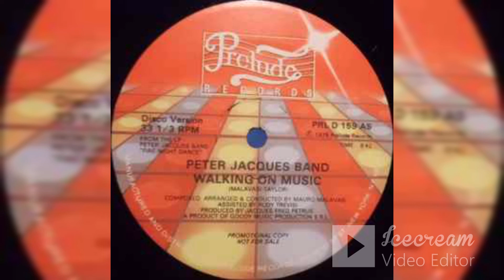DEVIL'S RUN. (LE DICEN LA HERRADURA). IMPULSADO POR EL GRAN SWING DE CARTAGENA.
NO, ES AFRICANA, NI CHAMPETA, ES MUSICA DISCOTEQUERA ITALIANA.
Peter Jacques Band fue una banda disco italiana , creada por el empresario franco-italo-estadounidense Jacques Fred Petrus (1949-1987) y el compositor y productor Mauro Malavasi
Lanzaron tres álbumes que alcanzaron un éxito menor, pero sobre todo abrieron el mercado estadounidense para la música disco italiana. En 1979, su mayor éxito fue "Walking on Music" del álbum "Fire Night Dance". Todas las pistas de este álbum alcanzaron el puesto número 6 en la lista disco de EE. UU. Otros álbumes fueron "Welcome Back" lanzado en 1980 y "Dancing In The Street" lanzado en 1985. Después de problemas financieros, Petrus tenía menos medios y tiempo de estudio para tener éxito con PJB y sus otros proyectos como Change y BB & Q. banda _ En 1987, mientras estaba en Guadalupe , Petrus fue asesinado y un turista suizo fue acusado de asesinato. Después de lo cual PJB desapareció.
La banda es considerada una de las pioneras de la música disco producida en Italia en Estados Unidos y Europa. Aún así, el estilo de la música de la banda no es un Italo disco (un género de música de baile específico que se desarrolló en Europa en los años 80). Es más bien una música disco real, "tradicional" (con raíces estadounidenses) producida en Italia. Se refleja claramente en su sonido de estilo de baile "frío" y ritmo alegre, y en el hecho de que se comercializó principalmente en los EE. UU., donde ganó una gran popularidad.